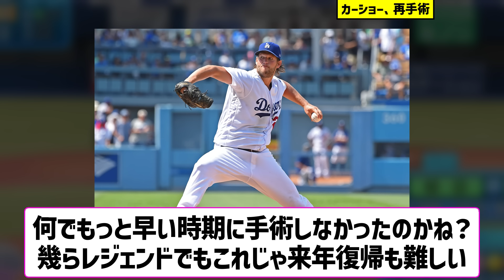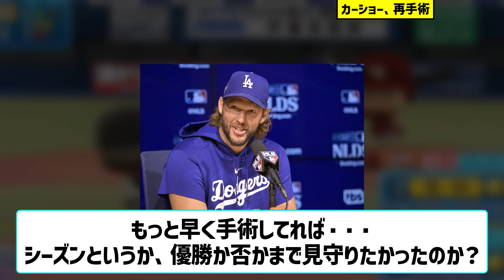ドジャースカーショー、再手術で復帰絶望…